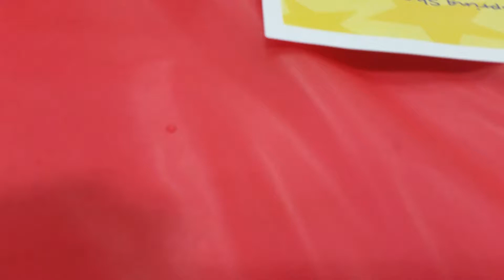Studio 30 Adult Dancers